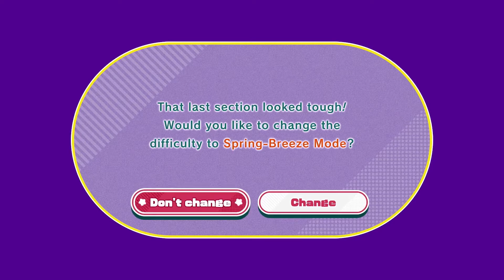SILLYDILLO FIGHT! | Kirby and the Forgotten Land 2 PLAYER CO OP Episode 20 (Switch / Co-op)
Hello guys and welcome back to another episode of Kirby and the forgotten land 2 player co-op! After a bit of a break thanks to switch sports, we're back and facing Sillydillo, the boss of world 5! We also take on the level before that, which is called Moonlight Canyon.

Float off on an all-new adventure as the powerful puffball, Kirby. Explore in 3D stages as you discover a mysterious world with abandoned structures from a past civilization—like a shopping mall?! Copy enemies’ abilities like the new Drill and Ranger and use them to attack, explore your surroundings, and save the kidnapped Waddle Dees from the ferocious Beast Pack alongside the mysterious Elfilin. Hope you’re hungry for an unforgettable adventure!